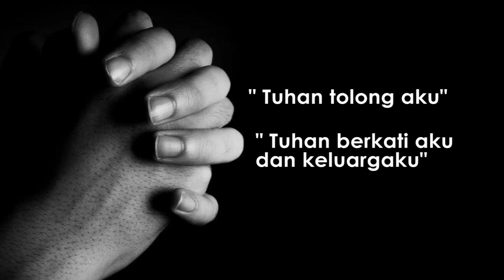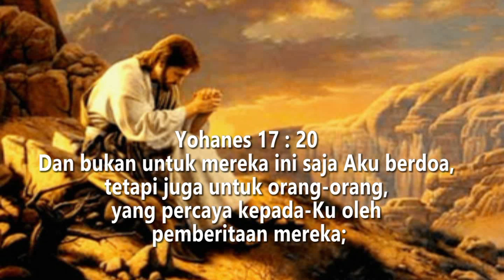Doa Sebagai Pelayanan Pesan pastoral 11 Mei 2020 Pdt. Nila H.